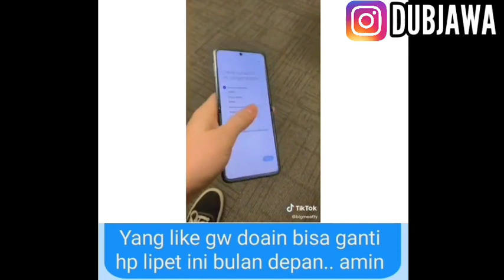NJIRRR KOK BESAR ??? | CHOCHOT UALAH 40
Official Youtube Channel Dubjawa